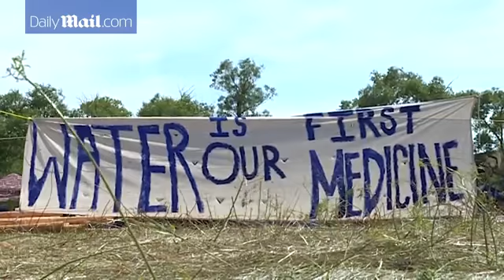Native Americans protest over The North Dakota pipeline